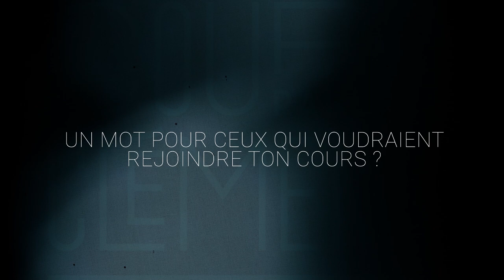Présentation d'Albin, professeur de théâtre | Cours Paul Clément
Cours de théâtre amateur à Paris. Cours de théâtre pour adultes amateurs.